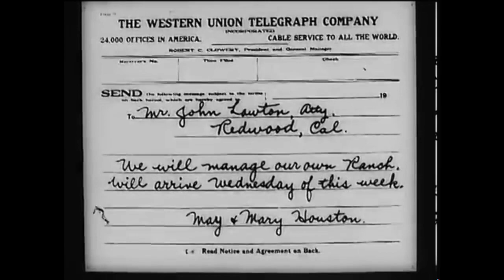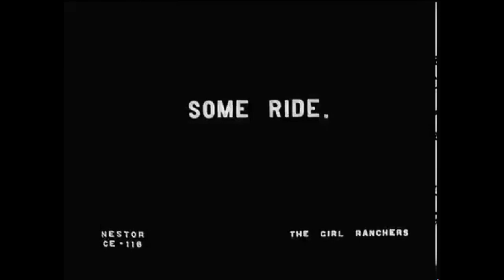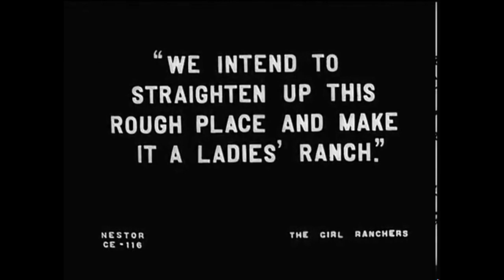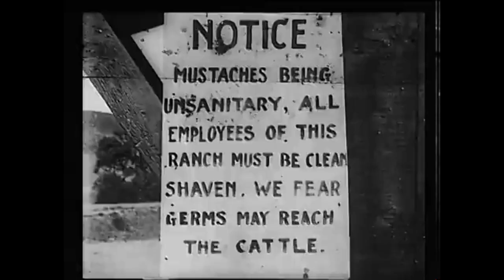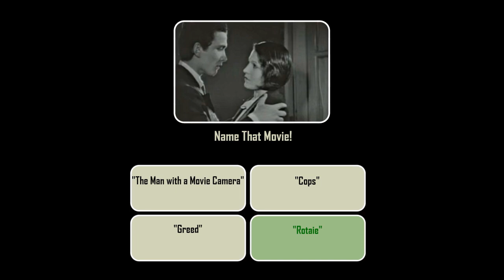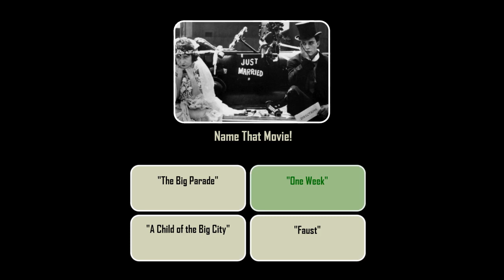The Girl Ranchers (1913) with Trivia Quiz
Mrs. Houston and her daughters in an eastern city receive an unexpected telegram from the west, informing them of their heritage of "Rough Neck Ranch" together with inquiry as to its management. In spite of Mrs. Houston's protests, her daughters decide to manage their own ranch and promptly wire information to that effect. The foreman, upon receipt of the message, reports the unexpected outcome to the punchers, who give utterance in chorus, "That no darn skirt bosses the ranch." In time Mrs. Houston and her daughters arrive at a small western station, where they are saluted by several rounds of ammunition, piled into a buckboard and driven to "Rough Neck Ranch." Mrs. Houston finds things rather untidy and proceeds to adjust them in accordance with her feminine tastes. Having learned the art of fine pastry and fudge she gives a sample of her pies to Lee, who is immediately transformed into an ardent admirer. After a few days a general change is in evidence throughout the ranch, which has been renamed "Maidens' Rest." The arrival of other girlfriends adds to the befitting of its new christening. The punchers unable to tolerate the female monarchs, openly rebel. The girls, in answer to their demand, stick up their noses and prepare to care for the ranch duties themselves. The punchers amusingly watch their preparations in various undertakings. In the meantime the Indians have gone upon the warpath and happen upon "The Maidens' Rest." Finding no male opposition, they immediately prepare to carry off the would-be strike breakers, who for the first time give utterance in their prayers for "man," which is promptly answered by the arrival of the punchers, who put the Indians to flight. A fuller consideration as to the need and uses of "man" having been deeply manifested, an inseparable unit becomes apparent between both species at "Rough Neck," alias "Maidens' Rest" Ranch.